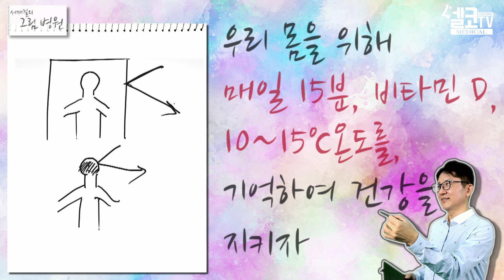최고의 영양소 다이어트! 비타민 A?B?C? - 서재걸의 그림 병원 #22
점점 다가오는 여름철! 아직도 '다이어트는 내일부터' 하시나요?
또는 다이어트가 너무 어렵다고 느껴지시나요?
우리 몸에 도움이 되는 영양소를 통해 다이어트에 도움 받으세요!
영양소 뿐만 아니라 색다른 다이어트 방법 팁도 서재걸의 그림병원에 오셔서 얻어가세요~

클릭 한 번이면 누구나 올 수 있는 서재걸의 그림 병원에 놀러 오세요